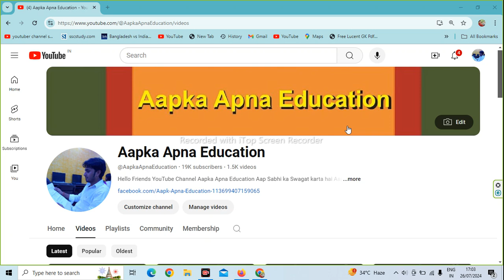Ethics Book 1 and Book 2 PDF Download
Aapka Apna  Education is Abot Ethics Book 1 and Book 2 PDF Download

Download Ethics Books and Notes in PDF Free